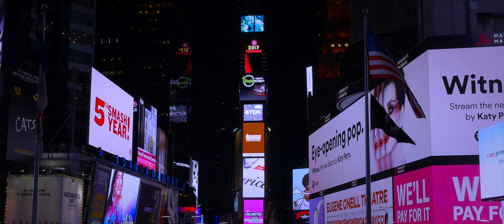New York City